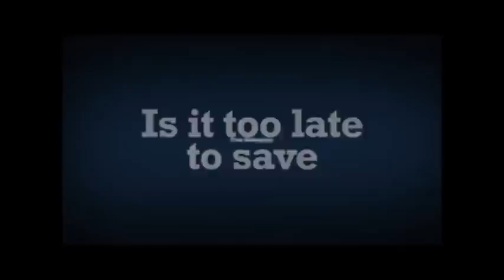The Greatest Country in the World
The Job Creators Solutions Truth Tour sent Herman Cain to the University of Michigan on Sept. 27 to tell the crowd of students to follow their dreams and help save free enterprise in the greatest nation on Earth. Some in the crowd didn't think they were living in the greatest nation on Earth. Cain brought them a dose of truth.